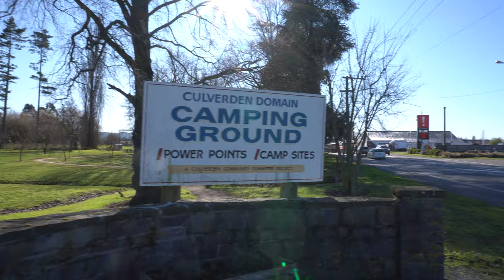【4K】Culverden Walk New-Zealand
This is not a Vlog just a 4k stabilized Point of View walk with no talking ASMR!!

Culverden is a small town in the northern Canterbury region of New Zealand's South Island. In the 2013 New Zealand census, the town had a usually resident population of 426

Sony A6400
Sony 16mm-50mm Kit lens or Sigma 16mm
Ronin Sc
Rode VideoMicro